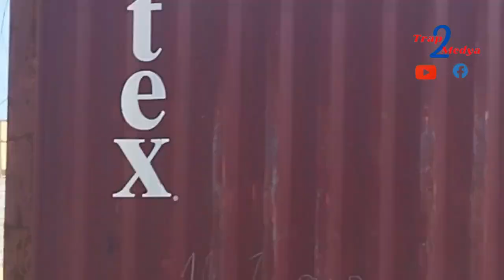Bòn nouvèl!! Avyon Kenya fenk ateri sou sòl peyi DAyiti, b4ndi yo met al vann lisifè jounen yo.